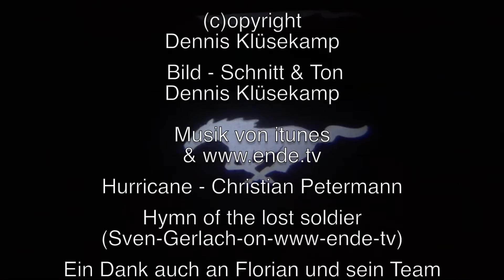Gründau Drift Training Mustang Spezial 2016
Unser Mustang Gen6 Driftraining in Gründau.